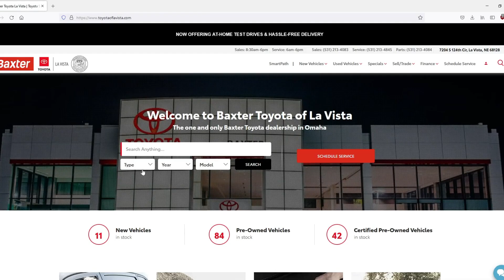Shop Baxter Toyota of La Vista's Great Selection of Certified Pre-Owned Vehicles